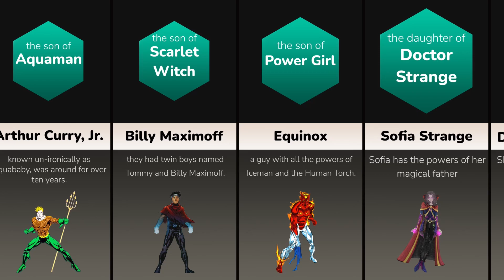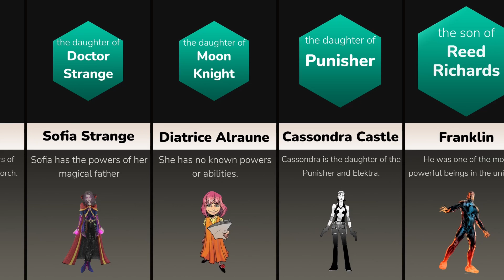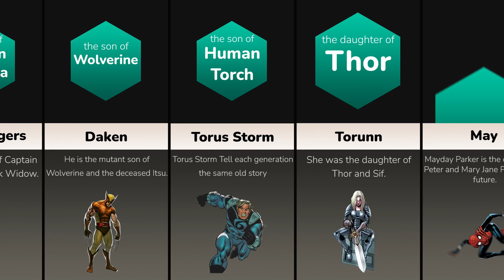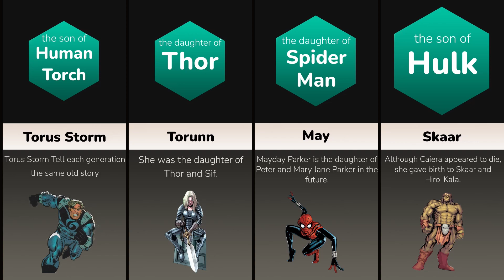The Children Of Marvel Characters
Many Marvel characters are very popular, but have you ever asked yourself: Do these characters have children? , In this video I will mention to you the children of the most famous characters in Marvel Comics who are not very popular, I hope you like this video.